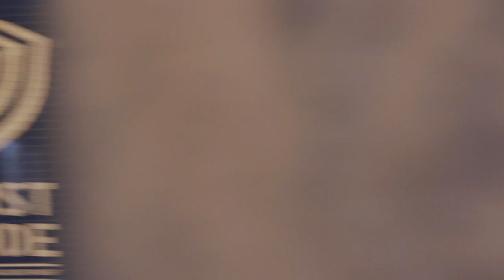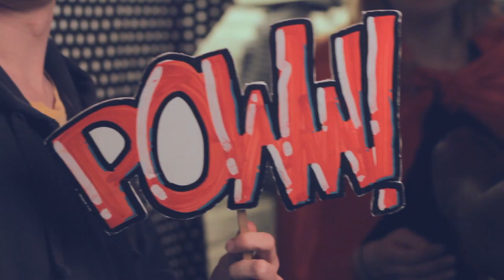Kunstbende 2013 - Voorrondes Flevoland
Zaterdag 9 maart waren de Flevolandse voorrondes van Kunstbende in de Kubus in Lelystad! Hier een indruk van de dag.

Camera & Montage: Matthias Lycklama à Nijeholt
Muziek: Macklemore & Ryan Lewis - Thrift shop ft. Wanz